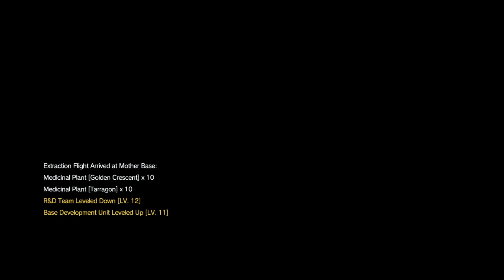METAL GEAR SOLID V: THE PHANTOM PAIN_20160821212725